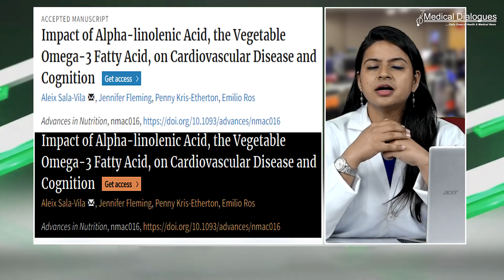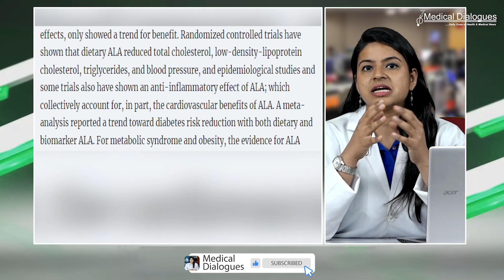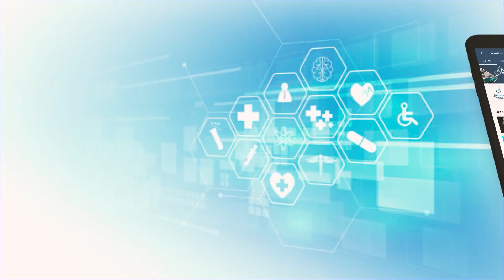Walnuts or flaxseeds containing plant based omega 3s decrease risk of heart disease